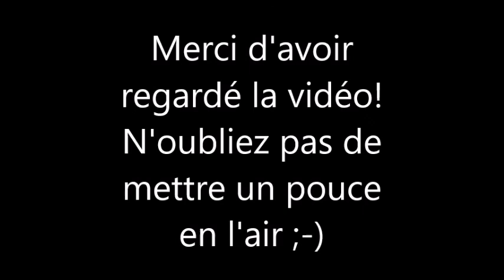Les Femmes Célèbres du Net 328 Zara Larsson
Zara Maria Larsson (born 16 December 1997) is a Swedish singer.

Zara Maria Larsson, née le 16 décembre 1997 dans le comté de Stockholm, est une auteure-compositrice-interprète suédoise, principalement connue internationalement grâce à son single, Uncover en 2013.

AIMER / LIKE
COMMENTER / COMMENT
PARTAGER / SHARE